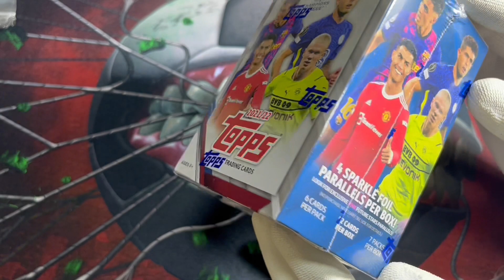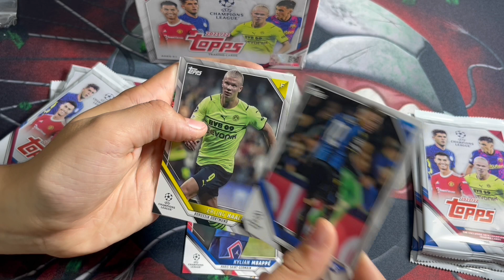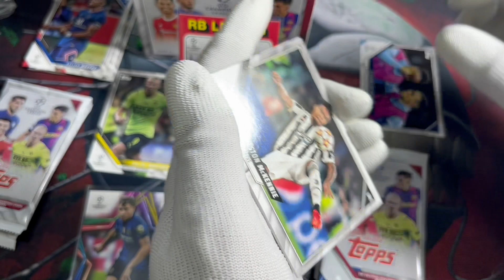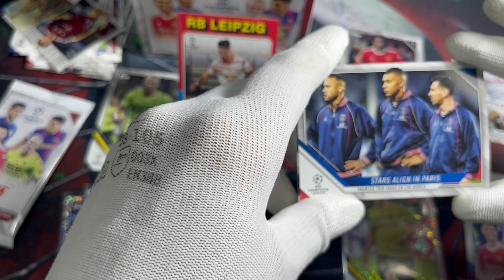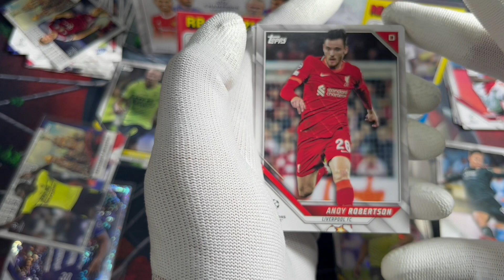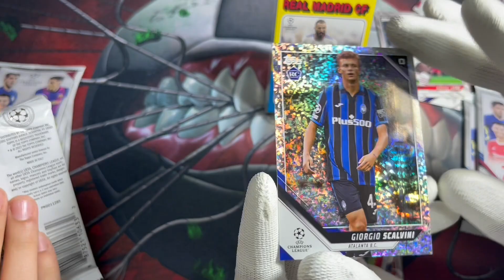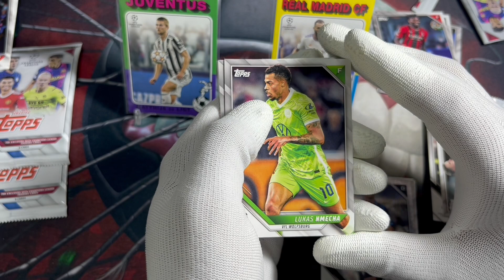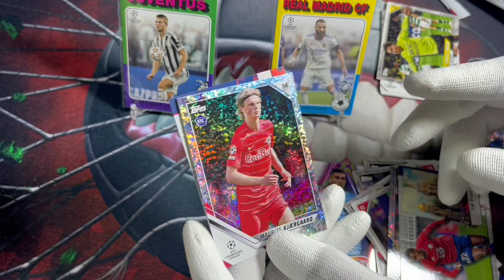HOBBY box Kártya csata | TOPPS UEFA 2022 CHAMPIONS LEAGUE COLLECTION SOCCER Blaster box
Email z
vagy